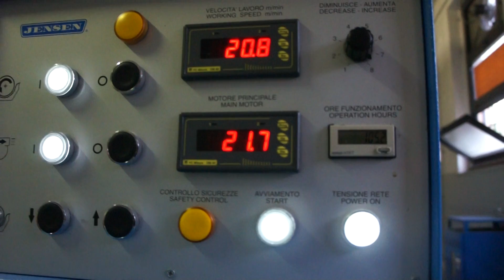Гладильный каландр Jensen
Огромный 3-х валковый гладильный каландр Jensen. Видео сделано в Норвегии в прачечной крупного отеля.